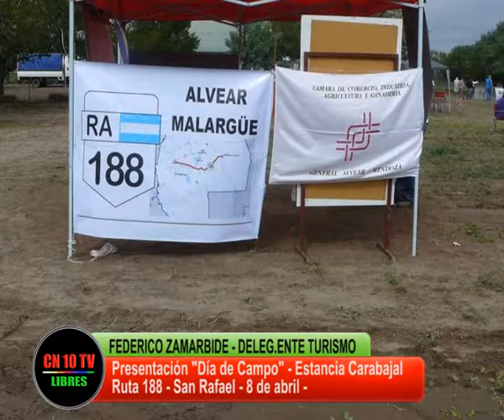DÍA CAMPESTRE TRADICIONAL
Mateada, tortas fritas, asado, locro y jineteada excelentes excusas para presentar a la prensa la gran Fiesta Nacional de la Ganadería en General Alvear en el mes de mayo.